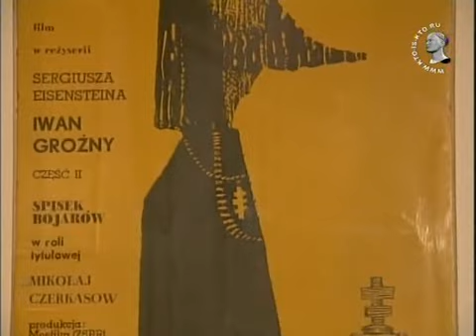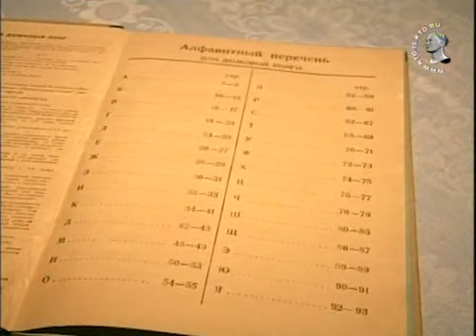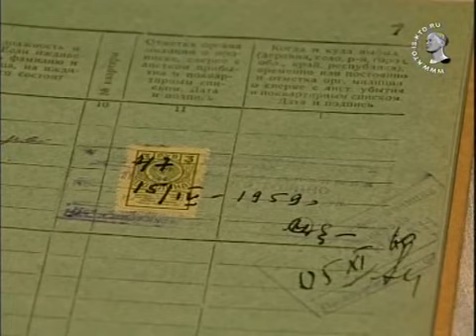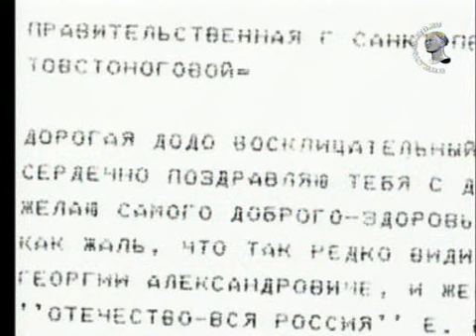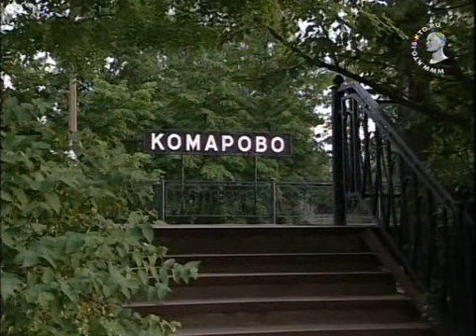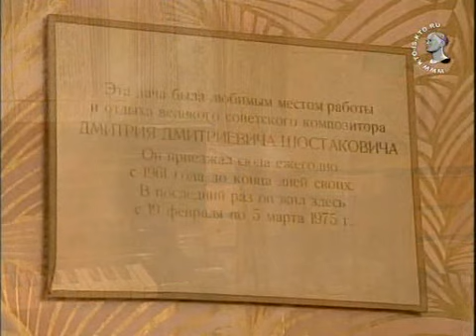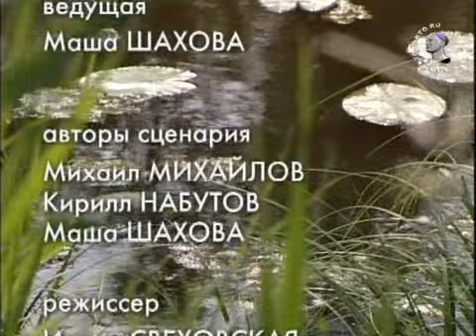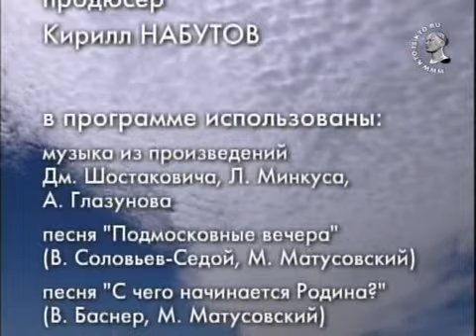Дачники. Комарово. Часть 3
Программа Маши Шаховой "Дачники", посвященная Комарово, часть 3. 2002 год.